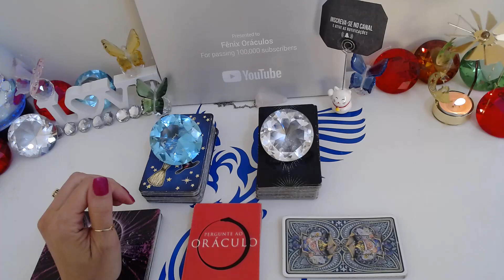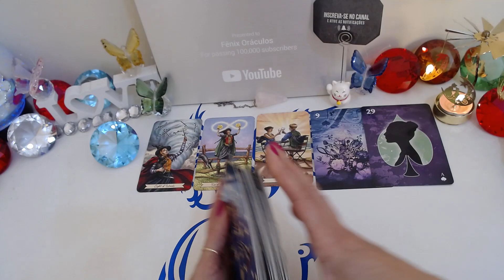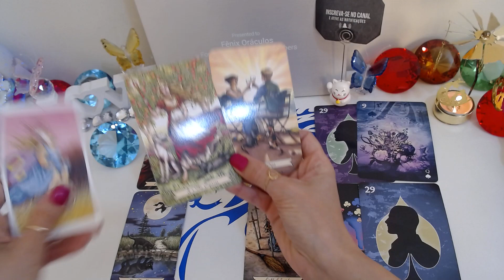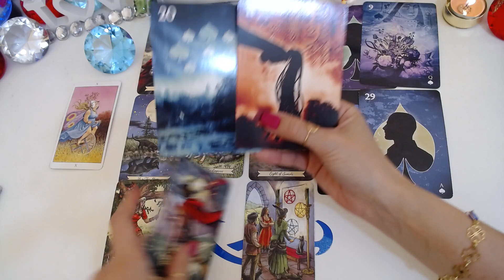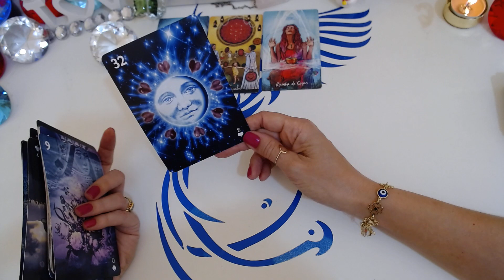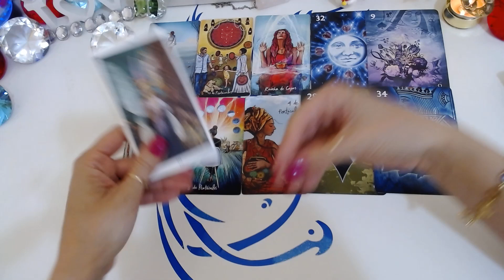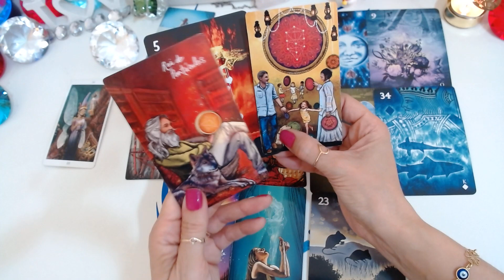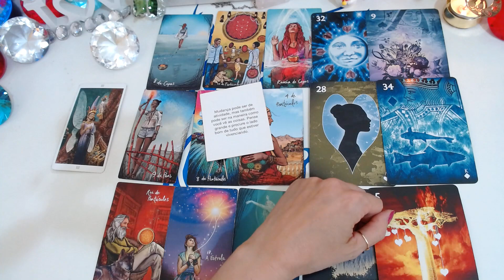💖🙄ELE (A) PENSOU EM MIM HOJE? O QUE PENSOU? O QUE FARÁ? Como ele está em relação a mim hoje tarot ?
💖ELE (A) PENSOU EM MIM HOJE? O QUE PENSOU? O QUE VAI FAZER?🤔 Tarot do Amor Responde - Baralho Cigano Revela- Tarot hoje!
Ele (a) pensou em mim hoje? O que pensou? O que fará? O Tarot responde - O Tarot do Amor no caminho das cartas o tarot revela para você!

Compartilhem...